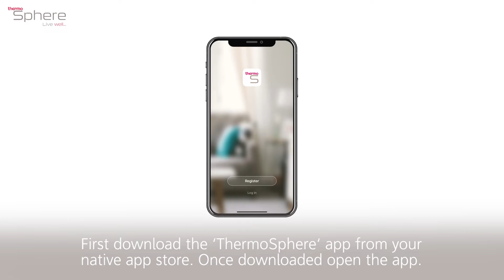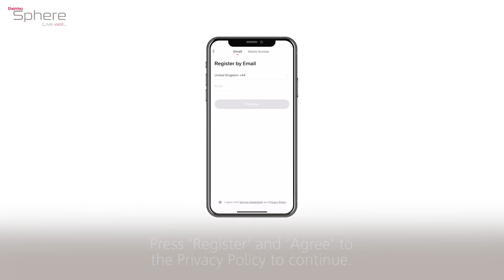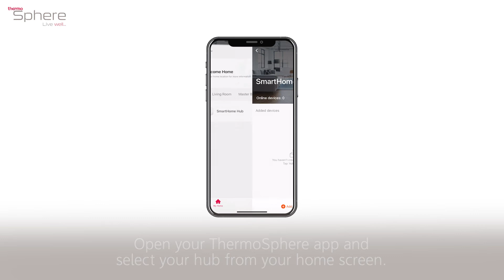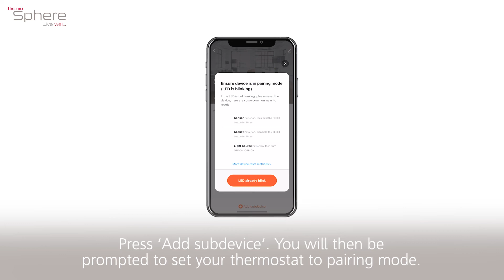How to setup and connect your SmartHome thermostat in 2022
We take you through the steps to setup and connect your SmartHome thermostat ready for programming and use.

A complete step by step to connecting the SmartHome thermostat to the ThermoSphere App and hub.

The loyalty programme you'd be mad to miss... delivering rewards, personal development and total peace of mind to anyone who buys, fits and installs ThermoSphere electric underfloor heating, not forgetting it's FREE

If you have any questions regarding an installation or want to find out more about our range of electric underfloor heating solutions, please contact one of our team via: -